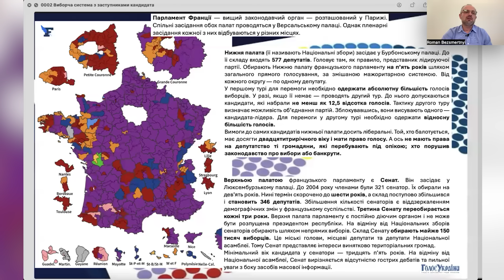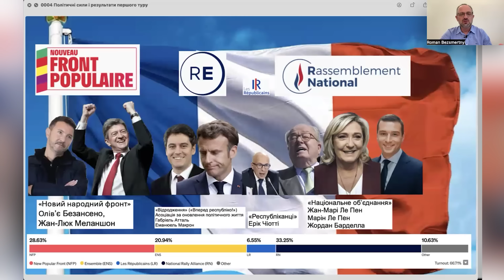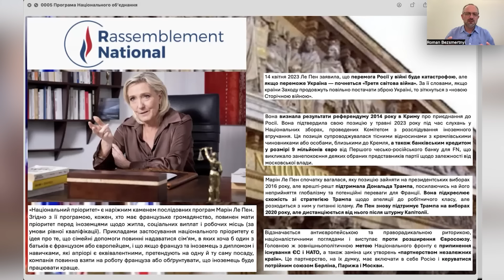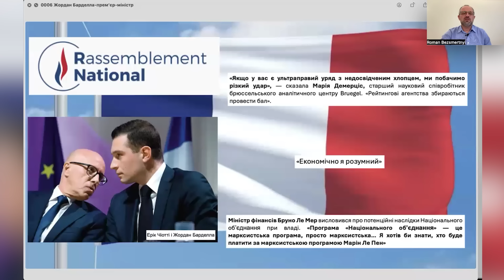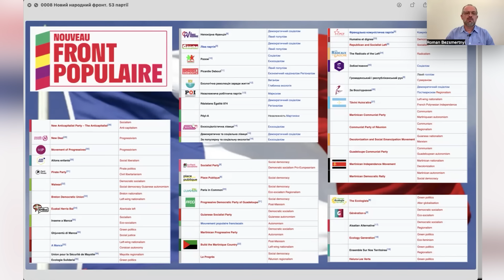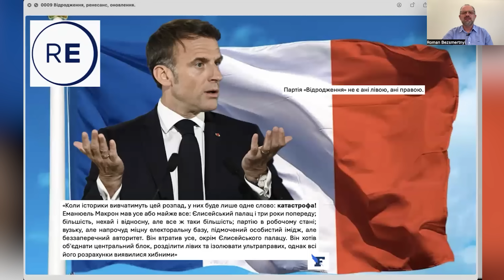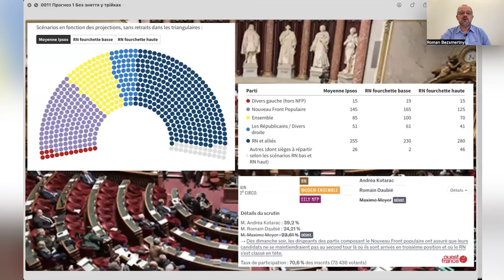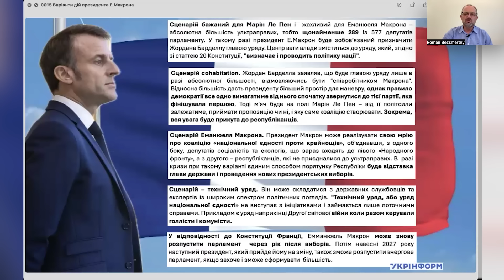БЕЗСМЕРТНИЙ: Чим Україні загрожує перемога Ле Пен? Парламентські вибори у Франції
Вибори у Франції.
Франція ЄС створила, Франція ЄС зруйнує?

Перший тур виборів до парламенту Франції приніс перемогу ультраправому «Національному об’єднанню» Марін Ле Пен. Ліві, центристи та ліберали згуртувались, знявши своїх кандидатів на користь тих, у кого більше голосів було в першому турі. Це дасть змогу більш як шістдесятьом кандидатам перемогти лепенівців. Аналітики кажуть, що Марін Ле Пен лише позірно лібералізувалась і що вона й далі мріє вивести Францію з ЄС та НАТО. Але водночас Марін Ле Пен у Європарламенті й об’єдналася з «Братами Італії» Джорджи Мелоні, яка і близько не припускає реалізації таких планів. На словах міняється позиція Марін Ле Пен і щодо РФ та агресії Росії проти України: від захоплення московським фюрером до гострої критики.
Уже поза сумнівом те, що «Національне об’єднання» буде лідером перегонів, а це зобов’яже президента Макрона доручити Жордану Барделлі формувати уряд. Чи прийме він таку пропозицію? Як буде діяти президент Республіки? Чому це важливо розуміти? Франція один із ключових партнерів України в боротьбі з рашистською агресією.

Марін Ле Пен також яскрава шанувальниця талантів Дональда Трампа, який, зі свого боку, дуже критично ставиться до ЄС і НАТО. Які це матиме наслідки для ЄС та Альянсу?

Передбачити — значить озброїтись!

00:00 Вибори у Франції
02:58 Е. Макрон про розпуск парламенту
12:30 Помилка президента Макрона
16:56 Виборча система з заступниками кандидата
22:01 Особливості виборів у Франції
29:41 Політичні сили і резульати першого туру
44:28 Програма Національного об’єднання. Марін Ле Пен про Україну
51:57 Жордан Борделл
58:03 Новий народний фронт
01:03:35 Відродження, ренесанс, оновлення
01:08:11 Жак Ширак, Ніколя Саркозі. Ерік Чіотті
01:12:35 Прогноз результатів виборів. Що це означає для України?
01:16:35 Варіанти дій президента Макрона

У своїй програмі ProСвіт Роман Безсмертний розкриває важливі теми: війна в Україні, політична ситуацію у світі, про те, як реагують міжнародні ЗМІ на події в Україні, аналізує політичну ситуацію у світі, реакцію міжнародних  медіа на події у світі, що це означає для України і чого чекати від лідерів інших країн. Міжнародна аналітика, від Романа Безсмертного важливим засобом оцінки ситуації в світі.